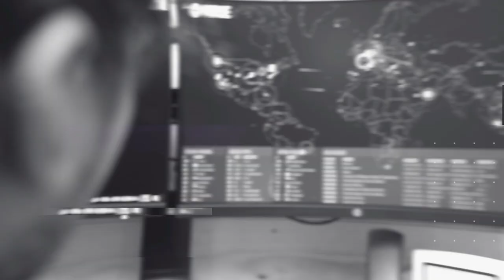Can Introverts Become Successful In Life? Nick Shelton | ALL IN Podcast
Press Play for:
How to overcome being an Introvert
Can introverts become successful in life?
The first step to going ALL IN
How to inject yourself in social circles
How to maintain your relationships
What to do when you meet someone who has their guard's up
Simple, easy tips for introverts

We Meet: Nick Shelton - Best Selling Author of An Introvert’s Guide to World Domination

Episode References:
The Introverts Guide to World Domination Book

About Guest: Nick Shelton, best selling author of An Introvert's Guide to World Domination, has been fine-tuning the craft of effective, high-level social strategy and networking for twenty years. Beginning with his time in the United States Air Force, Nick learned skills that were indispensable to his journey. Coupled with extensive research and fifteen years of experience in the oil and gas industry, Nick finally cracked the code and developed tools that gave him the confidence to flourish in social situations.

Nick has successfully built a strong, international network of friends, colleagues, and associates and now teaches introverts, shy and socially awkward people how to upgrade their lives and lifestyles while navigating social events with ease.